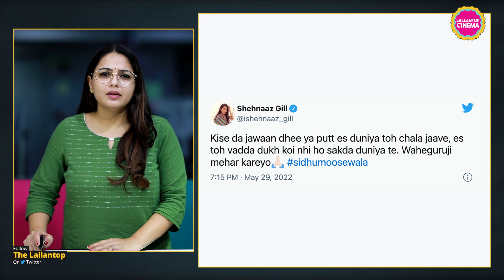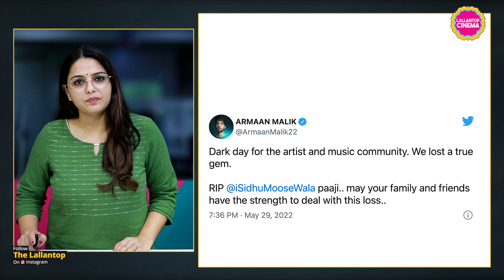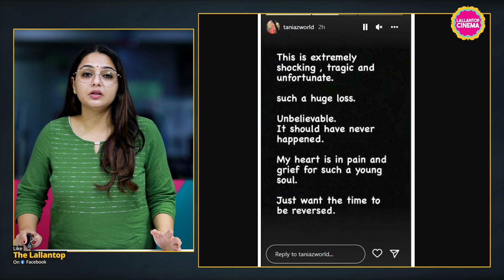Sidhu Moose Wala की हत्या पर क्या बोले Kapil Sharma, Ajay Devgn, Shehnaaz Gill, Vishal Dadlani?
Popular Punjabi singer Sidhu Moose Wala was shot dead by unidentified assailants in Punjab’s Mansa district on Sunday. He was 28. Police said his car was ambushed by two other vehicles, whose occupants then opened fire. Visuals from the scene of crime showed Moose Wala’s jeep and nearby buildings riddled with bullets. Many celebrities including Ajay Devgn, Vicky Kaushal, Kapil Sharma, Shehnaaz Gill, Vishal Dadlani etc have condoled the singer's death. Born on June 17, 1993, Shubhdeep Singh Sidhu aka Sidhu Moose Wala hailed from the Moose Wala village in Mansa district of Punjab. He had a huge fan following and was popular for his rap. Watch the video to know more.